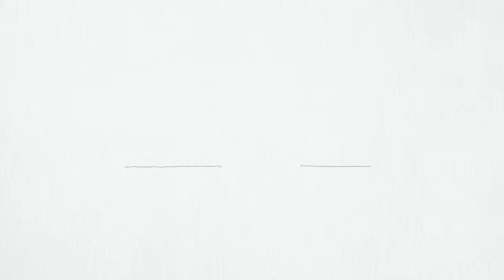Marbling with Nail Polish Art Tutorial